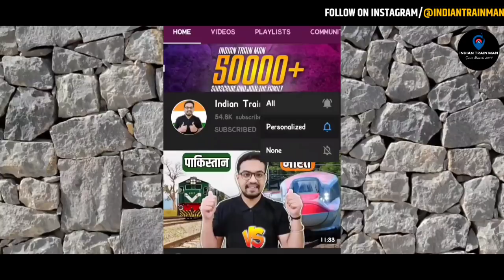Chinese CRRC To Set Up Metro Manufacturing Plant In Andra Pradesh | 350 Crore Investment In Sri City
Chinese rolling stock and components conglomerate CRRC Nanjing Puzhen is setting up its metro coach manufacturing plant at Sri City in Andhra Pradesh at an initial investment of around Rs 350 crore.

The plant, for which the ground breaking ceremony was held recently, will be built on a plot of 45.3 acre and will be commissioned by the year-end. The project, aimed at generating employment for over 500 people, will manufacture rolling stock (coaches) for metro projects by Bengaluru Metro Rail Corporation (BMRCL), Delhi Metro Rail Corporation(DMRCL), Mumbai Metropolitan Region Development Authority and Chennai Metro Rail Corporation (CMRCL).

The company has already bagged contract for supplying 216 metro cars for BMRCL project, with over 75% local manufacturing and over 50% local content. CRRC India, the subsidiary of the Chinese parent, will increase the local manufacturing to 90% in future projects.

With the upcoming Chinese company’s unit, Sri City will be home to two major metro rolling-stock manufacturing units, such as Alstom and CRRC which will be supplying 70 to 80% of the requirements of metro projects in the country.

MY TRIPOD
MY MIC
MY SMARTPHONE
T-SHIRT IN THIS VIDEO
MY TRAVEL BAG